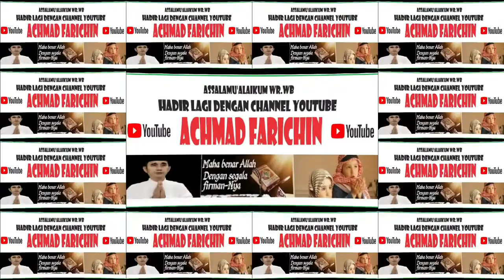Penyisihan Tilawah Remaja // MTQ XXX Kota Administrasi Jakarta Timur // 2023